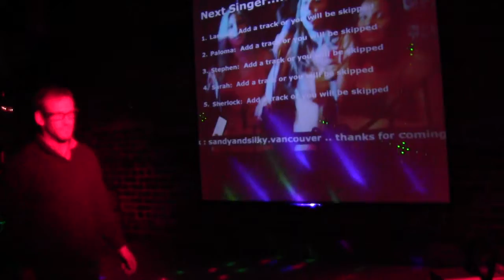00244 Bear "Wicked game" at the Bourbon Thurs June 1 2017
00244 Bear "Wicked game" at the Bourbon Thurs June 1 2017